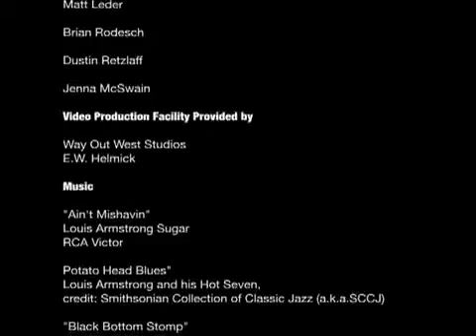History of Jazz in Denver by the Gift of Jazz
Denver Gift of Jazz Destination Denver a non-profit organization promoting Jazz in the Greater Denver Area prepared this brief history of Jazz in Denver and talks about the current Jazz scene for local artist.